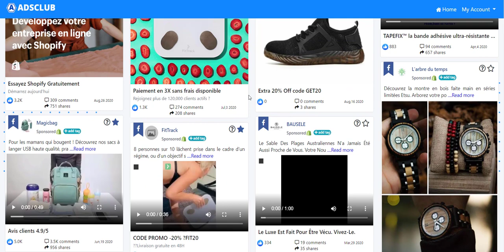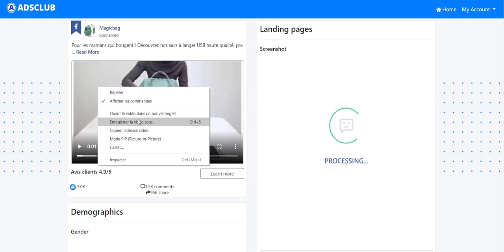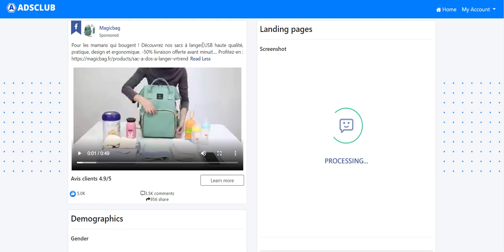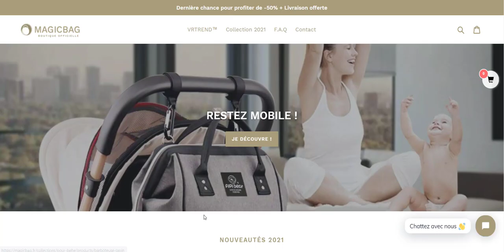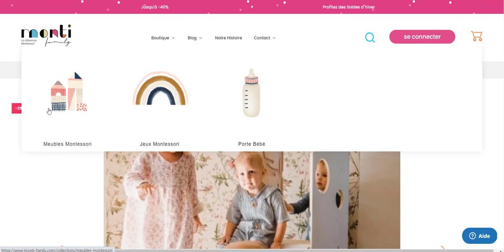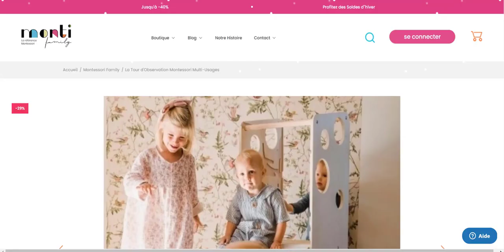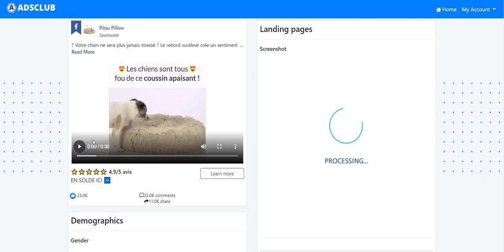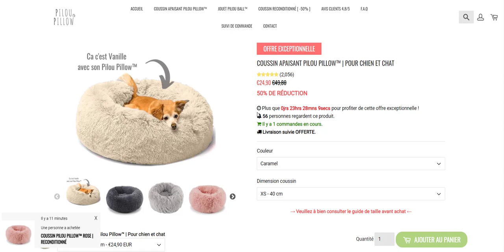4 Produits GAGNANTS à VENDRE dès MAINTENANT !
Dans cette vidéo, je vous présente un outil exceptionnel qui permet d'espionner toutes les publicités de vos concurrents et de copier leurs PRODUITS GAGNANTS, le tout en quelques clics.

Adsclub est décidemment un outil de dingue qui vous permettra de catapulter vos résultats en répliquant les meilleures publicités gagnantes de vos concurrents.

Adsclub va complètement changer votre façon de faire du Marketing en ligne !

Notre Outil vous permet d'espionner instantanément toutes les publicités Facebook/Instagram/Youtube/Google, puis de copier les campagnes les plus performantes dans votre niche.

Imaginez les économies en terme de temps (et d'argent) que vous pourriezfaire si tu sautais facilement la terrible "phase de test de produits"
qui décourage tellement de débutants...